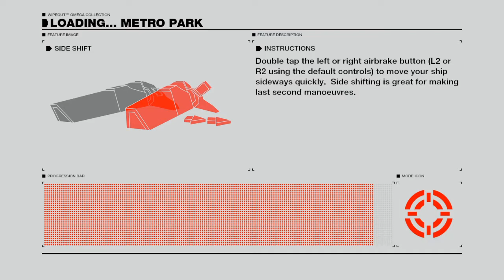WIPEOUT™ OMEGA COLLECTION Combat Race #1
Attempt #3.  Third times the charm I guess. LOL